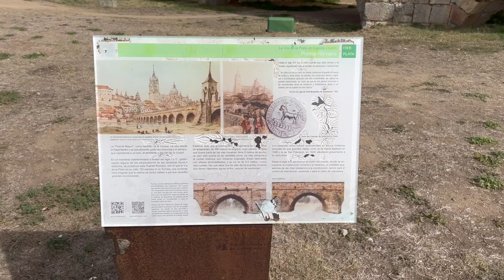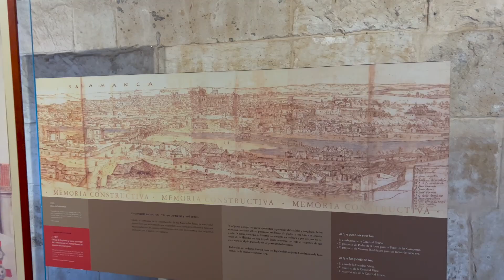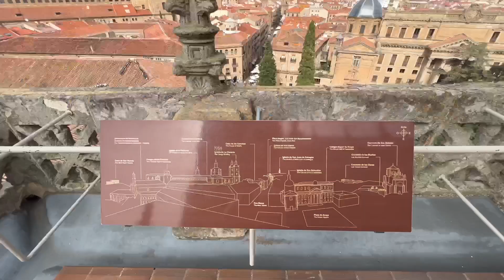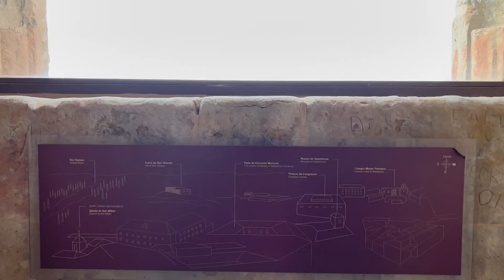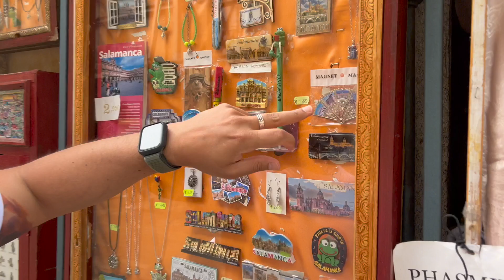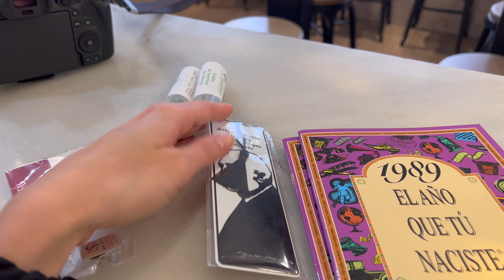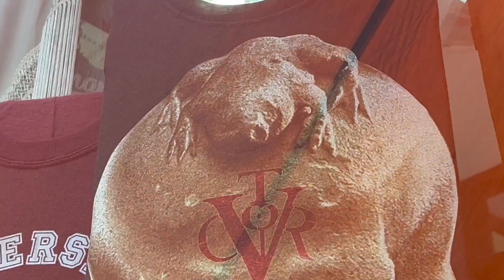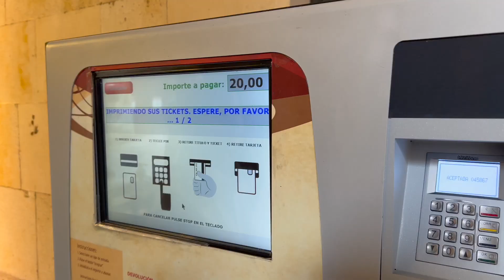VLOG Viajando pela Espanha | Conheça Salamanca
HELLO!! No vídeo de hoje levei vocês comigo para conhecer uma das cidades mais lindas, viva, agitada, alegre e jovem da Espanha: SALAMANCA. Contei um pouco a história de alguns lugares que passamos, como: Ponte Romana, Huerto de Calixto y Melibea, Plaza Mayor, Casa Lis, Catedral e suas Torres Medievais, que tem uma vista lindíssima da cidade. Vale muito a pena visitar e conhecer. Espero que gostem!

➤ LIVROS QUE VOCÊ PRECISA LER:
• O Milagre da Manhã
• Os Quatro Compromissos
• Hábitos Atômicos
• Mude Seus Horários, Mude Sua Vida

➤ COMECE BEM O SEU DIA:
• Minutos de Sabedoria
• Cinco Minutos Por Dia

➤ PERFEITO PARA QUEM VIAJA E AMA LER:

➤ SOBRE MIM:
Hello! Me chamo Camila, tenho 32 anos e viajo o mundo com o meu marido desde Março de 2022. Sou original de São José dos Campos - SP. Atualmente trabalho como Mentora e Coach de Produtividade.